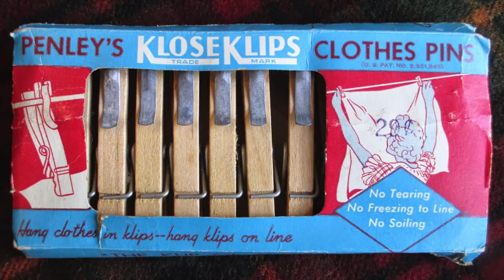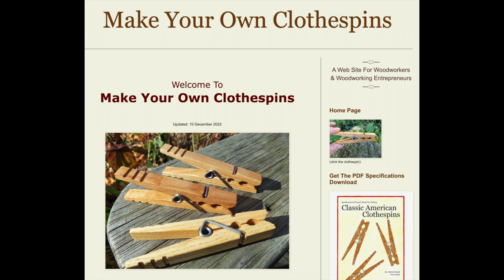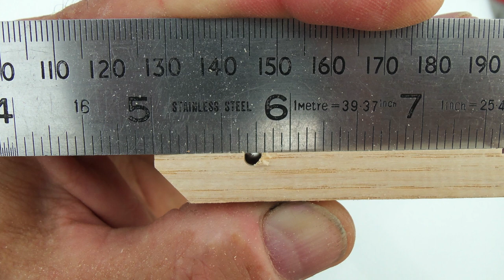Woodworking Project— Make High-Quality Classic American Clothespins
Everyone loves these heirloom-quality clothespins. They make great gifts and can be a nice little side hustle business. Here are pertinent links...

JessEm 4015 Featherboard
Bench Dog Push Block
Digital Caliper

Tumblers on YouTube—
There are many homemade tumbler ideas on YouTube. Some complicated. Some not. Here are a couple to get you started...